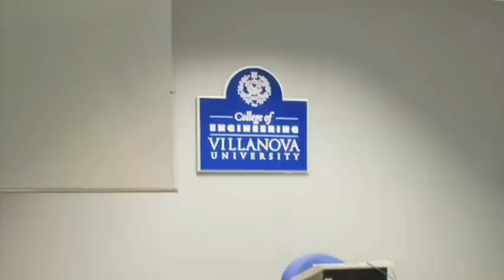After the Open-Source Revolution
25th Annual CCSC Eastern Conference
Eric Raymond, Author and Troublemaker